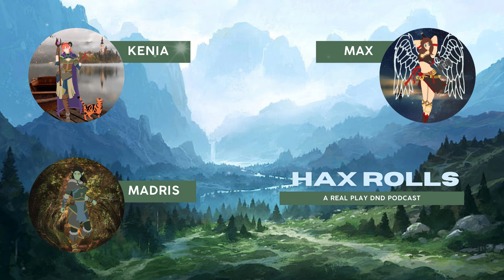Ep. 2: King Grol's Paternity Test (the braze'n'bold saga)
Our favorite band of chaotic heroes engage in a fight for the Baandari Trading Post and then have to discover the location of the Cragmaw Castle in an attempt to find Sildar's dwarven friend Gundren. Max (Talia), Madris (Mars) and Kenia (Kam) soon learn that nothing is quite as simple as they thought.